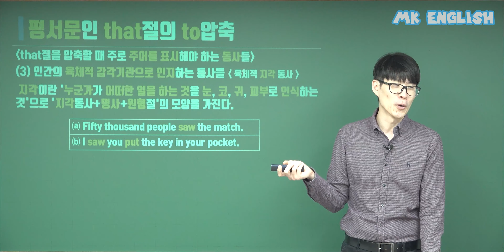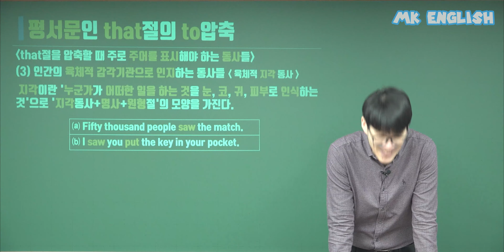어제 한국 vs 호주 축구가 드라마였다면??..